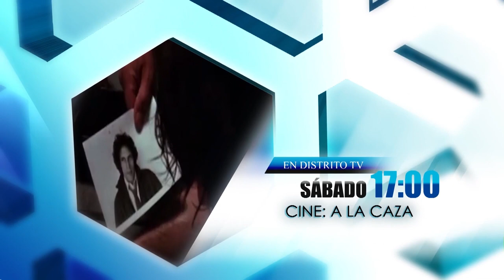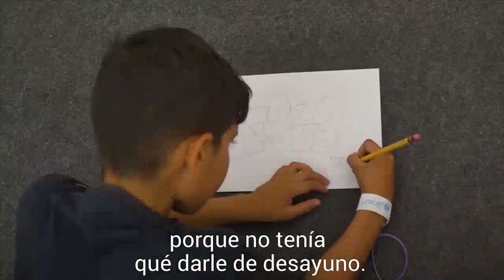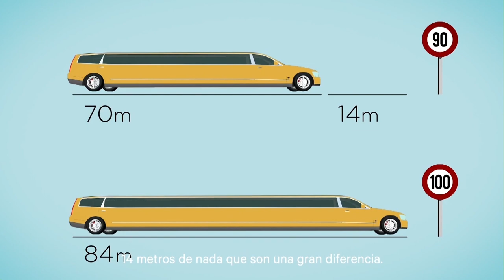LA REPRESIÓN VENEZOLANA DE MADURO YA HA DEJADO 26 MUERTOS